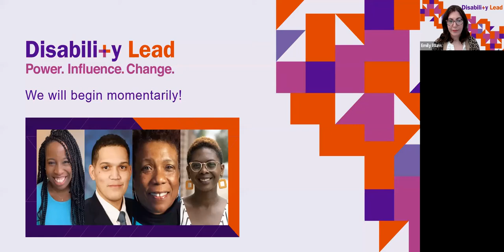CESSA—Collaborating for Racial Equity and Disability Justice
As CESSA demonstrates, when we approach systemic oppressions collaboratively, we stand to make a change. It’s why we launched the Collab and our goal is to forge lasting and strong partnership across social justice issues to bring forward true liberation for all. Candace Coleman, State Senator Robert Peters, Cheryl Miller, and Renee Watts will discuss CESSA, cross social justice partnerships, and where we go from here.

[the closed captioning and transcript for this video were provided by the Communication Access Realtime Translation (CART) captioner of this live event]